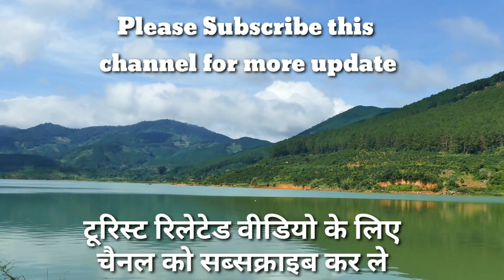विएतनाम एक सस्ता और अदभुत देश ! Vietnam Amazing Facts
Vietnam is a very cheap country in South East Asia 🌏 .

My Mic